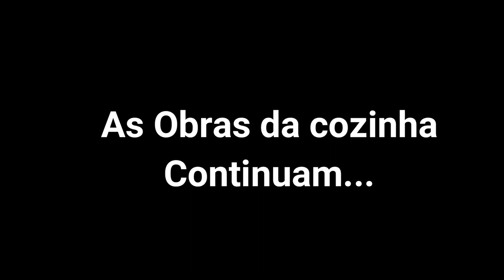Vìdeo Extra- Cozinha no Mini Motorhome - Será que deu certo - Parte 2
Vídeo Extra!
Continuação das Transformação da Trackina em mini motorhome.
Estamos com dificuldades em terminar a cozinha. Falta ainda toda parte elétrica, pois ainda não temos bateria estacionária, carregador de bateria, inversos, placa solar, Led, e nem geladeira 12v.

ADQUIRA SEU CHIP INTERNACIONAL PARA 140 PAÍSES! EASYSIM4U
SIGA NAS REDES SOCIAS=
Instagram= rota livre pelo mundo

FANPAGE: YouTravelling
ACESSE O SITE, ESCOLHA A COR E USE O CUPOM= ROTALIVRE